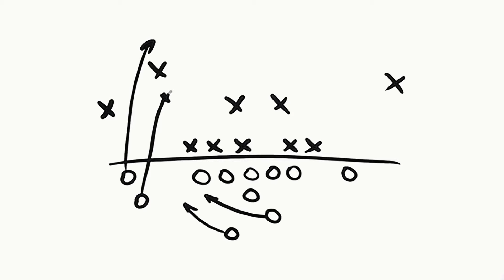PlayAction Podcast: Here's how the Bills approach the draft after trading Stefon Diggs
The Buffalo Bills traded Stefon Diggs to Houston and that means we have plenty to talk about with the NFL Draft approaching.

This episode, Mark Gaughan and Katherine Fitzgerald discuss the reasons behind the Diggs trade, what it all means for the Bills offense and how the team will approach the draft.

Mark and Katherine tell you about players to know in the draft and what Bills general manager Brandon Beane might do in the first round.